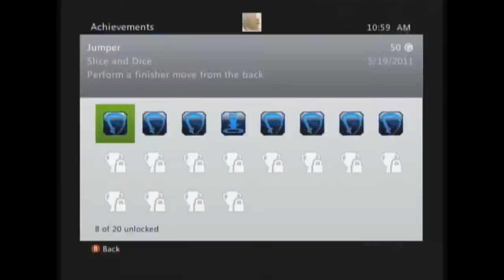Let's Play Jumper Griffin's Story - Surplus Commentary [Blind] #2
Sam makes an offer Griffin cannot refuse.